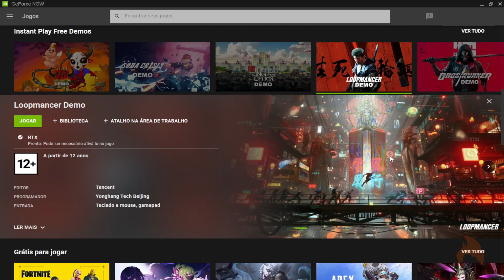GeForce Now: Novidades no Catálogo com Jogo Grátis & Atualização Genshin Impact 2.8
Neste vídeo você verá os novos jogos que estão chegando no GeForce Now, incluindo um jogo grátis da Epic Games. Falaremos também sobre a nova atualização do Genshin Impact, a versão 2.8, chamada Summer Fantasia.

🚨Tag de Criador Epic Games:
ALLVESGAMES

0:00 Lançamento + Teste Grátis
0:42 Mais Jogos Chegando no GeForce Now
1:39 Jogos Grátis
1:58 Atualização Genshin Impact